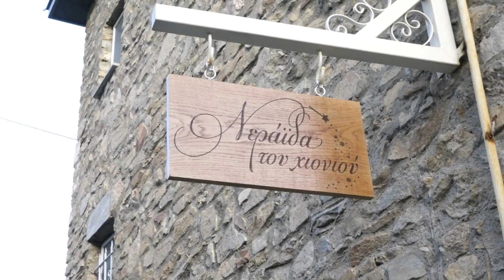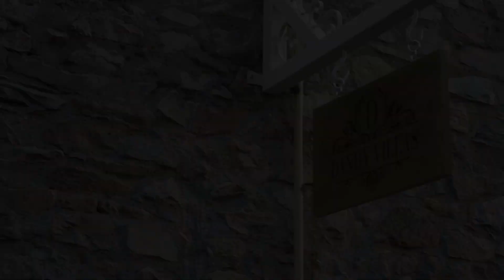Dandy Villas Nymfaio-Snow Fairy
Το αρχοντικό του 18ου αιώνα είναι 240 τ.μ. με εκλεπτυσμένη αισθητική. Στο ισόγειο, υπάρχουν 2 σουίτες: η γαλάζια και η βεραμάν.

Η γαλάζια ( δεξιά ) περιλαμβάνει ιδιωτικό μπάνιο και κουζινάκι, 1 διπλό κρεβάτι κι ένα μονό, όπου μπορούν να φιλοξενηθούν έως 3 άτομα. Η βεραμάν ( αριστερά ) δυο διπλά κρεβάτια που φιλοξενούν έως 4 άτομα με ιδιωτικό μπάνιο και κουζινάκι.

Στον επάνω όροφο όπου η πρόσβαση γίνεται από την εσωτερική σκάλα, υπάρχει ένα υπνοδωμάτιο με διπλό κρεβάτι και ένας παραδοσιακός σοβρας που χρησιμοποιείται και ως καναπές, με ιδιωτικό μπάνιο και κουζινάκι δίπλα στο σαλόνι. Στον ίδιο όροφο είναι και το σαλόνι με το τζάκι και ένα ακόμα μπάνιο.

Στον κάτω όροφο υπάρχει μια πλήρως εξοπλισμένη κουζίνα με τραπεζαρία για να δημιουργήσετε και να απολαύσετε τα γεύματα σας, όλες τις ώρες της ημέρας. Στον ίδιο όροφο υπάρχει η σάουνα για απόλυτη ευεξία και ένας μικρός χώρος ψυχαγωγίας και δημιουργικής απασχόλησης για τους πολύ μικρούς μας επισκέπτες.

Το σπίτι διαθέτει κήπο με γκαζόν κι όμορφα λουλούδια, ομπρέλα κι έπιπλα εξωτερικού χώρου για τους λάτρεις του πράσινου και της φύσης. Το τοπίο είναι άκρως ατμοσφαιρικό τοπίο, όπως άλλωστε αρμόζει σε μια νεράιδα που αγαπά μόνο το καλό, το όμορφο, το αρμονικό.